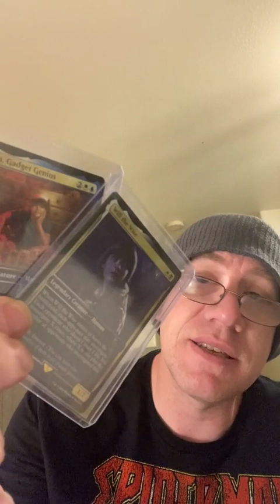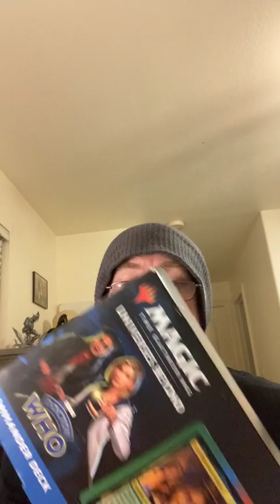Chaos #1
In this first Episode of Chaos, I got two new Dr. Who decks, and a few more cards for the Will and Dustin Deck